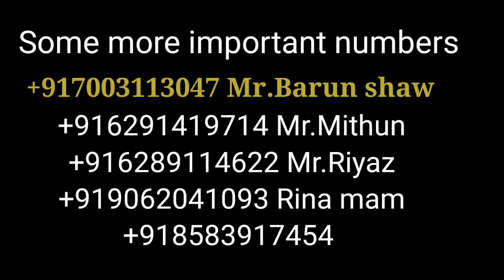Contact us ..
स्वागत है "चाय व्यापार" (Chai Wholesale Business) में, जो चाय थोक व्यापार के क्षेत्र में आपकी प्रमुख जानकारी और रणनीतियों का स्रोत है। चाहे आप इस व्यवसाय में नए हों या अपने मौजूदा चाय थोक व्यापार को बढ़ाना चाहते हों, हमारा चैनल आपको सफल होने के लिए आवश्यक मार्गदर्शन और ज्ञान प्रदान करता है।

इस चैनल पर, आपको मिलेगा:थोक व्यापार टिप्स: जानें कि कैसे एक सफल चाय थोक व्यापार शुरू करें, प्रबंधित करें और बढ़ाएं।बाजार के रुझान: चाय उद्योग में नवीनतम रुझानों और विकास के बारे में जानकारी प्राप्त करें।

सप्लाई चेन रणनीतियाँ: चाय की सोर्सिंग, खरीदारी और वितरण के प्रभावी तरीकों की खोज करें।व्यापार योजना: चाय थोक बाजार के लिए एक मजबूत व्यापार योजना बनाने पर चरण-दर-चरण मार्गदर्शिकाएँ प्राप्त करें।

उद्योग अंतर्दृष्टि: विशेषज्ञों और सफल चाय थोक व्यापारियों से मूल्यवान ज्ञान प्राप्त करें।उत्पाद समीक्षाएँ: विभिन्न प्रकार की चाय के बारे में जानें और अपने ग्राहकों को सर्वोत्तम उत्पाद प्रदान करें।सतत प्रथाएँ: चाय उत्पादन और थोक बिक्री में स्थायी और नैतिक प्रथाओं का अन्वेषण करें।

हमारे साथ चाय थोक व्यापार की दुनिया में गहराई से उतरें और अपने व्यवसाय को एक लाभदायक और टिकाऊ उद्यम में बदलें।

"The Art of Tea Blending: Crafting the Perfect Cup"

"Blend Your Bliss: A Guide to Creating Custom Tea Mixes"

"From Leaf to Sip: Mastering Homemade Tea Blends"

"Tea Alchemy: Mixing Magic in Every Cup"

"Sip and Savor: Your Journey to DIY Tea Blending"

"Tea Time Transformation: Expert Tips for Unique Blends"

"Infusion Inspiration: Creating Personalized Tea Blends"

"Brewed to Perfection: The Secrets of Tea Blending"

"Blend Like a Pro: Crafting Exquisite Tea at Home"

"Mix, Match, and Brew: A Beginner’s Guide to Tea Blending"